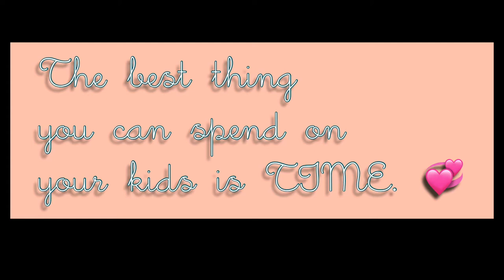Playtime at the park vlog #3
Despite daddy’s busy schedule we always try to find time to bond and play with our kids.